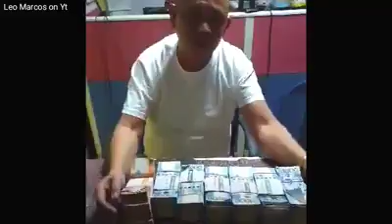Francis Leo Marcos pinakita ang Business man na KUMASA sa challenge nya .